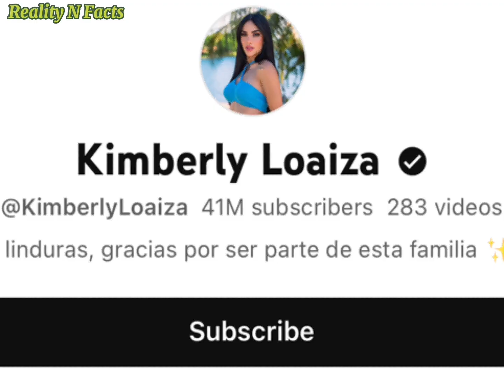Brianna Vs Kimberly Loaiza Real Age Lifestyle 🌟🌟